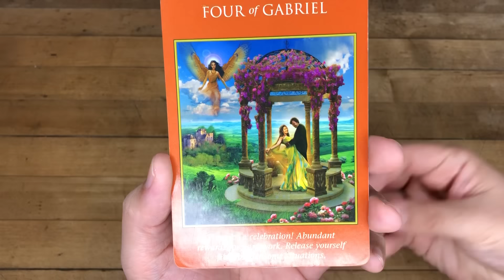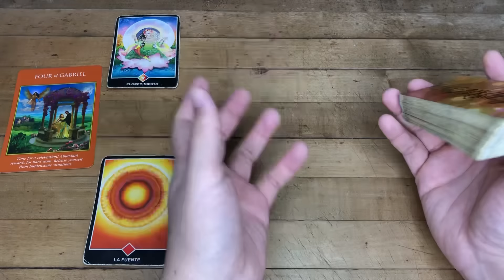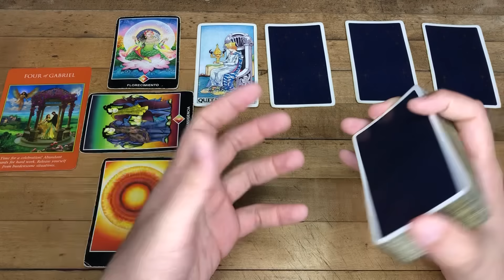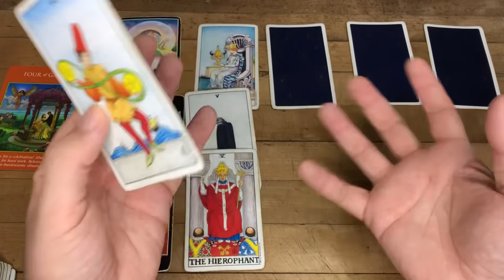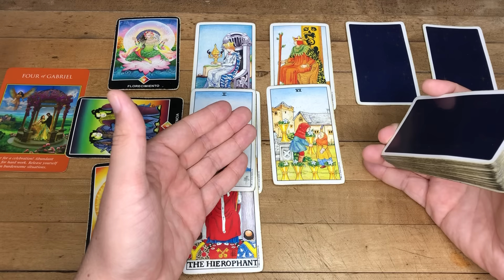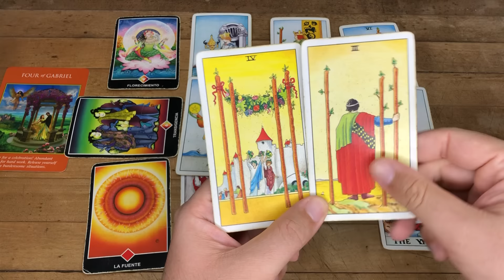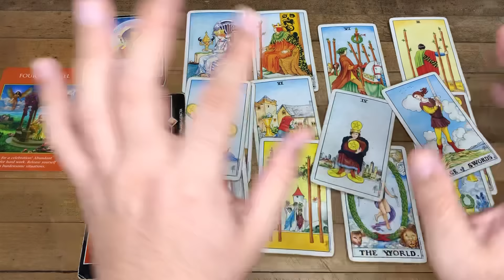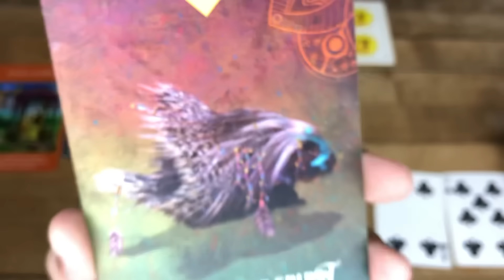CÁNCER HORÓSCOPO SEMANAL 13 AL 31 DE MAYO 2024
Decretalo en los comentarios.
Te Decreto Luz y Progreso
Love,
J.

Reglas del Chat y Comentarios:
1- Mensajes de Spam y Publicidad serán Bloqueados y Reportados
2- Ser respetuosos en los comentarios
3- Reporta la cuenta que te recomiende contactarlo por WhatsApp